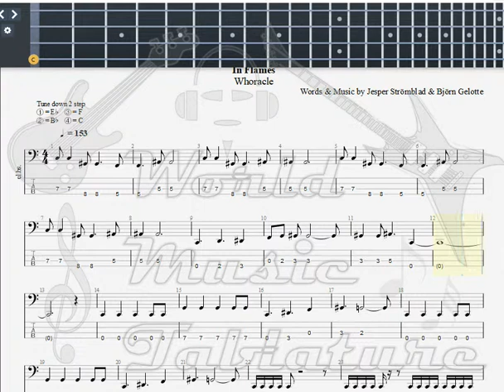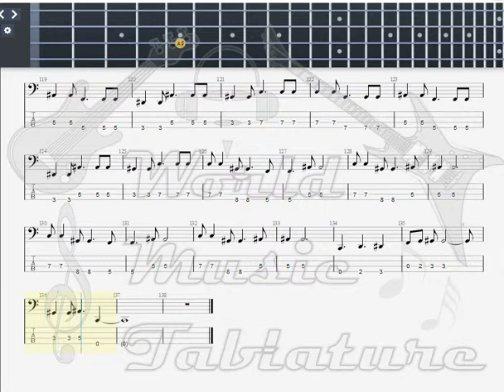In Flames Jotun BASS GUITAR TAB